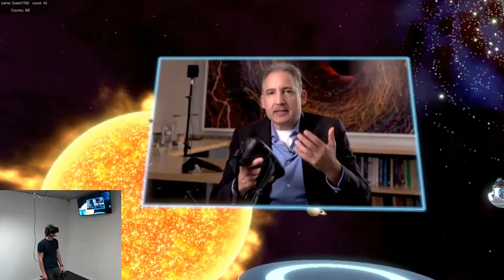VR Classroom - 1 Minute Demo